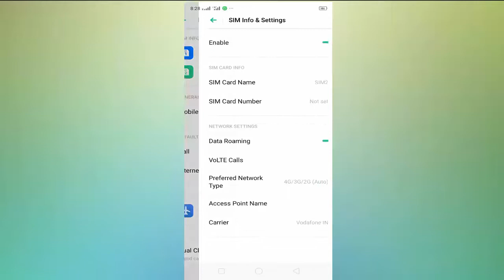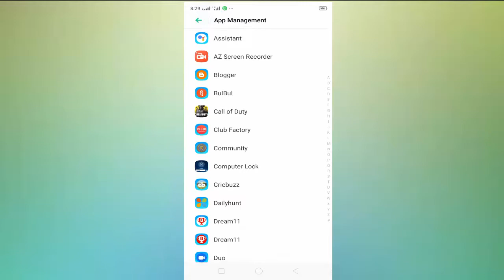How to Fix Call of Duty Mobile Connecting to Sever Error In Android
Fix Connecting to Sever Error in call of duty mobile